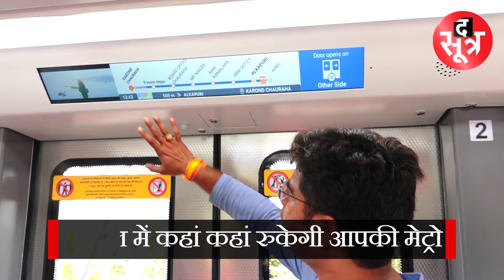मंजूरी के 57 महीने बाद bhopal metro का ट्रायल-रन नजदीक, ऐसे समझिए मेट्रो का पूरा रूट| Thesootr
मंजूरी के 57 महीने बाद bhopal metro का ट्रायल-रन नजदीक, ऐसे समझिए मेट्रो का पूरा रूट
| Thesootr
हम जब भी मेट्रो सिटीज... जैसे दिल्ली-मुंबई जाते हैं तो हमें वहां की एक सुविधा बेहद पसंद आती है। इस सुविधा का नाम है, मेट्रो... लेकिन अब भोपालियों का भी मेट्रो में सफर करने की चाहत पूरी होने जा रही है। लंबे समय से भोपाल मेट्रो के शुरु होने का इंतजार कर रहे लोगों के लिए खुशखबरी है।मंजूरी दिए जाने के 57 महीने बाद अब इसका ट्रायल-रन नजदीक है। देखिए ये रिपोर्ट।

Your Queries:-??

भोपाल मेट्रो कब शुरू होगी?
भोपाल मेट्रो रेल का नाम क्या है?
क्या मध्य प्रदेश में मेट्रो उपलब्ध है?
इंदौर मेट्रो की लंबाई कितनी है?

The Sootr
Atarangi Media house private limited
3, Indira Press Complex,

THIS IS NOT A TAX RECEIPT OR INVOICE